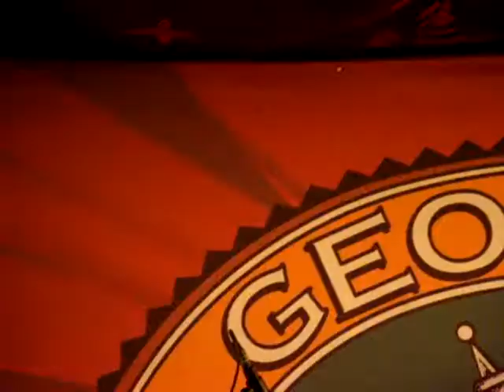BLACK PEARL PERFORMING I'M IN LOVE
BLACK PEARL PERFORMING I'M IN LOVE AT THE NAMA AWARDS AT GEORGE'S MAJESTIC LOUNGE ON THURSDAY  APRIL 28. 2011